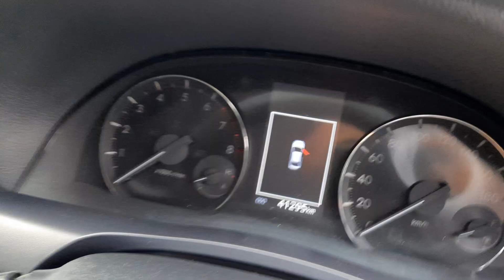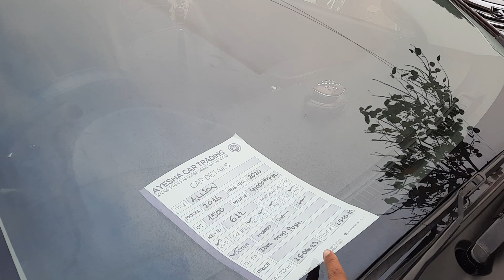উত্তরা গাড়ির দাম | 01750010098 | bd car vlogs | used car | second hand car